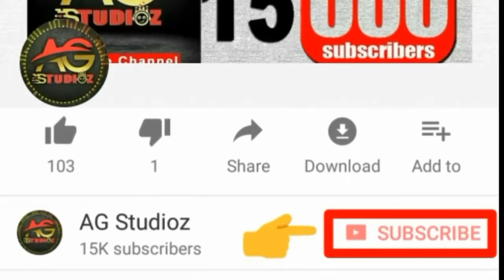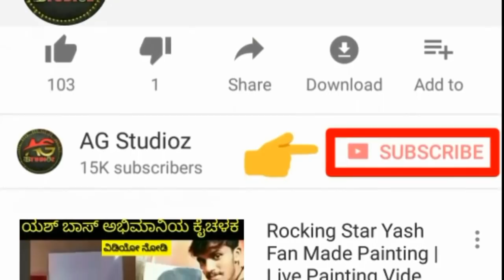KGF | Song Making | Yash | Tamanna | Dance Pic Released | Exclusive Video KFI Updates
Exclusive Video .Jookae Naanu Balliya Minchu

KGF Grand Release on Sept End
Ganesha Festival Trailer Fix

KGF Trailer soon
VoiceOver - Pranam

AGStudioz Official / UnOfficial Updates